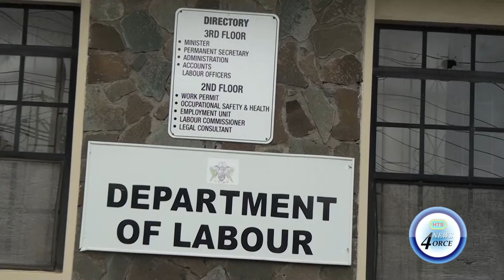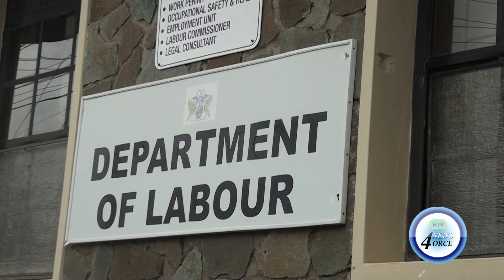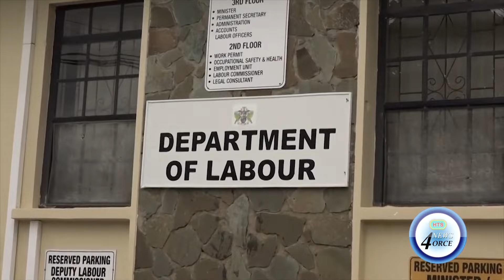LABOR DEPARTMENT TO BE RESTRUCTURED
A number of departments at the labor ministry are due for a revamp.
So says labor minister, Dr. Virginia Albert Poyotte who addressed the May Day rally on Wednesday.